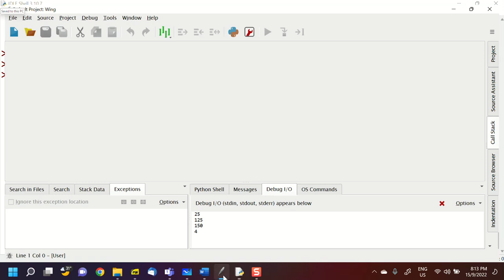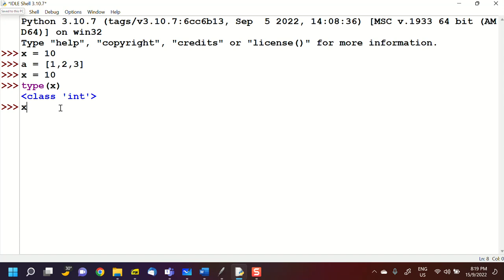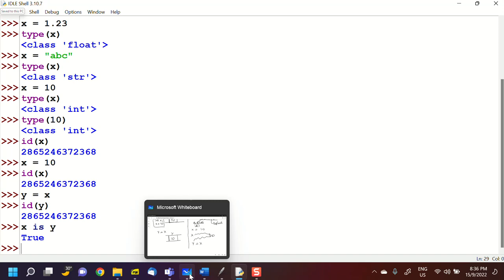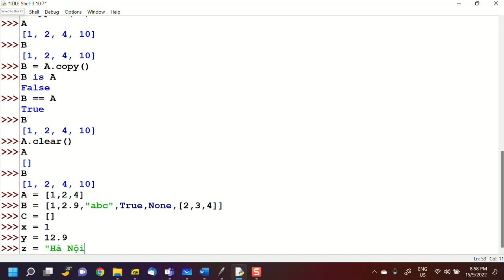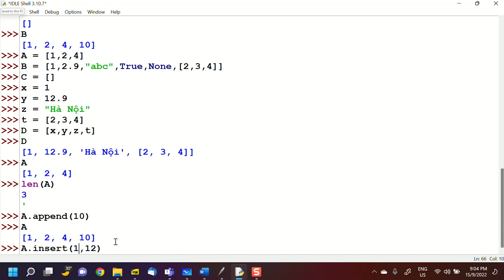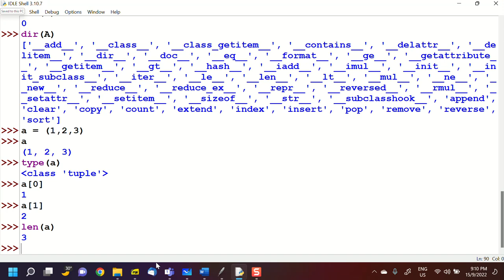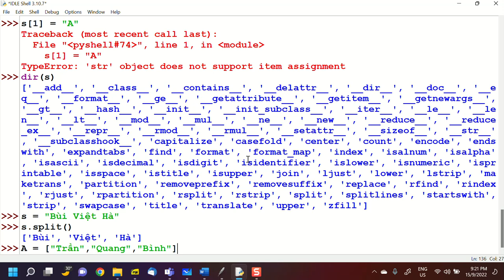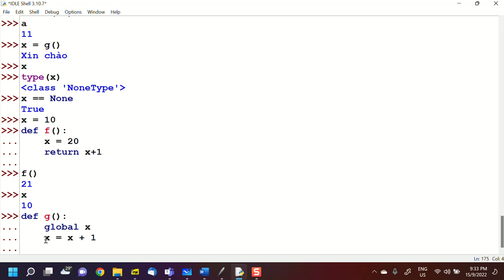Phân biệt sự khác nhau giữa Pascal và Python 2022 09 15 phan biet Pascal Python